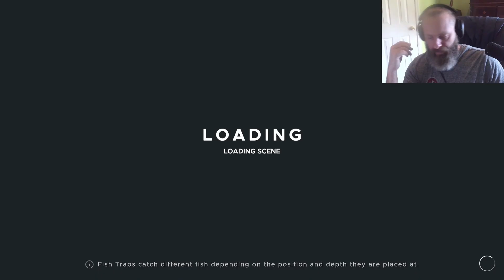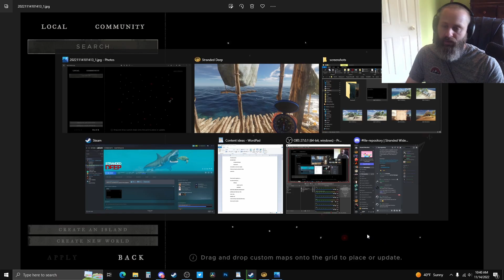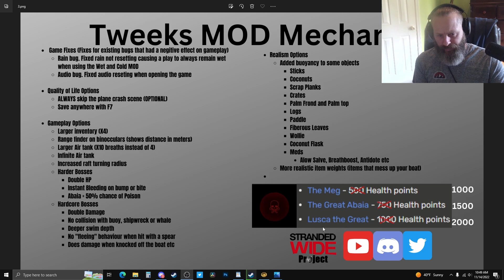Let's get Wasted! | ULTRA HARD S3E13 | Stranded Deep Game play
Ultra-Hard Mode MOD List
✅Hard + Permadeath
✅The Drunk MOD by CAT - Drinkable Fuel. Helps with health regen, harvesting and hunting, but be careful!
✅Alternate Ending MOD by hantacore - Alternate ending!! See it soon in this series!
✅Stranded Wide by Hantacore - Larger procedural islands, larger world, binocular buff,
✅Bandages don't heal by Cat - Normally bandages give you 2 bars of health
✅Cold and Wet Mod by Hantacore - Hot, Cold, Wet, Sick and Fever effects.
 -Storms are colder, and bring rain
 -When you touch water, or get soaked by rain
 -Structures protect from the sun and rain
 -You can dry under the sun, or near a heat source
 -Wetness increases cold feeling
 -Staying awake for too long drains energy
 -Sleeping, or resting inside a house restores energy
 -If you stay cold and tired for too long, you get sick
 -If you stay sick and cold for too long, you get fever
 -Heal fever and cold by keeping warm
 -Heal faster inside a house
✅Tweaks MOD by Hantacore- Hard + Hardcore bosses
 -Double damage
 -No collision with whale or shipwreck
 -No "fleeing behavior"
 -Abaia has a 50% chance to poison
 -Deeper swim depth (into the darkness, impossible to run or hide)
 -50% chance of Broken bones on bump

✅Raft Structures by Hantacore
 -Campfire
 -Fire pit
 -Fire Spit
 -Water still
 -Fuel Still

✅Custom NSFW island names by ME! =) - Random island name generator but dirty.
 -Example Robs Dirty ______
✅Custom Effects by Cat - Realistic Difficulty Preset (This might need to be dialed back)
 -72 hours to fully heal 7 bars of health
  Normal = 7 hours
 - 7 Hours to bleed out
  Normal = 72 hours
 -48 Hours to die from poison
  Normal = 72 hours
 -336 hours to die from broken leg
  Normal = infinity
 -72 Hours to die of Starvation
  Normal = 48
 -36 Hours to die of Dehydration
  Normal = 48
 -6 Hours to heal from diarrhea
  Normal = 1
✅-NEW Status effects
 - Light sunburn- player gets this if the player has 0 UV for a very short amount of  time.
 - Heavy sunburn- player gets this if the player has 0 UV for a long time.
 - Recent broken leg- if a broken leg is splinted, the player will not be able to sprint for 1 in-game day.
 - Reoccurring broken leg- if the player breaks their leg while having a splint, they  will not be able to sprint for 2.5 in-game days after the leg is splinted again.